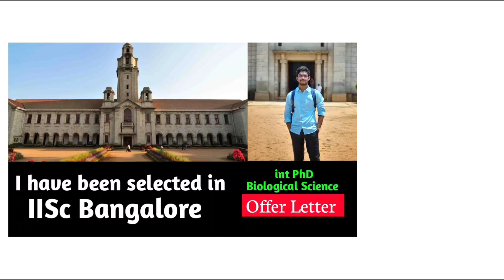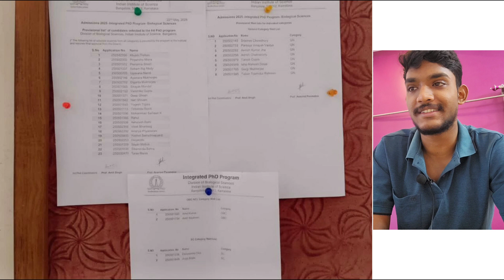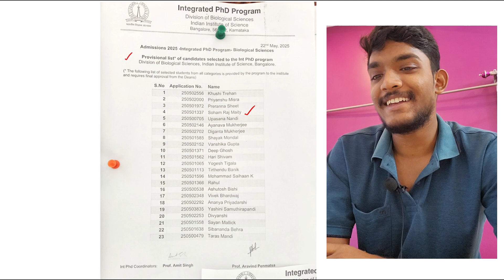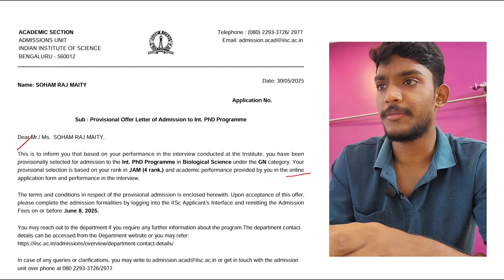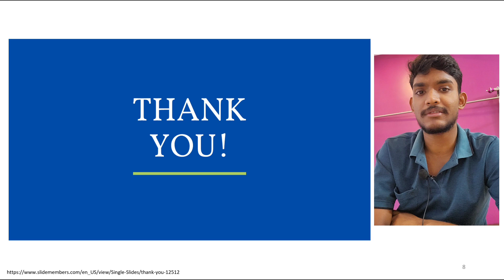I have been selected in IISc Bangalore for int PhD program in biological science. My Offer Letter.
In this video I have discussed how I got to know that I have been selected in IISc Bangalore for integrated PhD program in biological science.
Here is also the offer letter they sent me. I hope this will motivate you.

do join my telegram channel for notes and study related discussions.